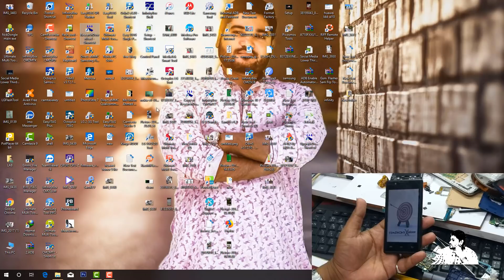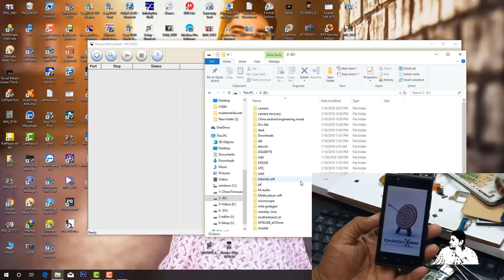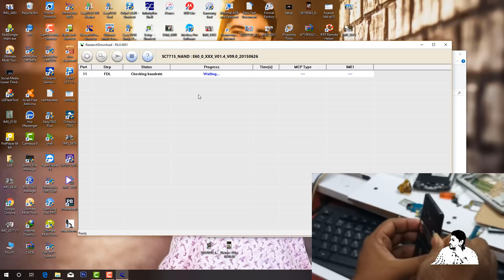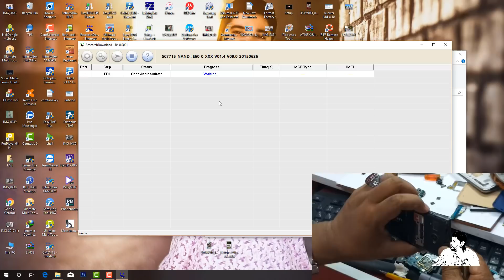বক্স ছাড়া Android ফোন এর লক খুলুন /All spd android pattern lock remove solution(milon vai)